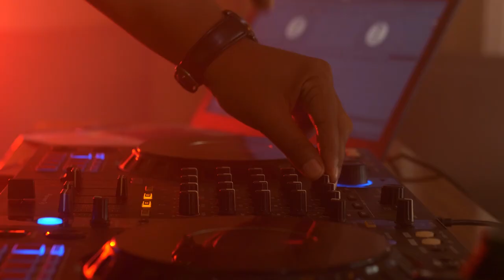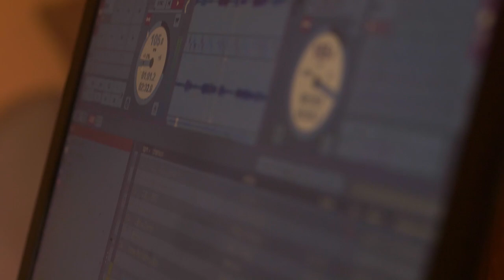FSC x Yoann Loïc - Ahetseo (Official Video)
Official Video de "AHETSEO" en featuring avec FSC Mozika.